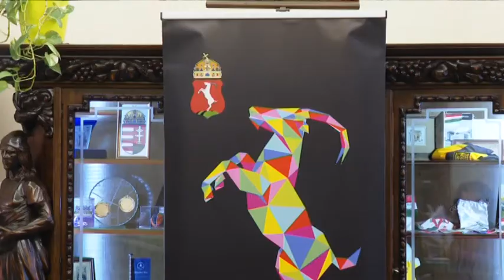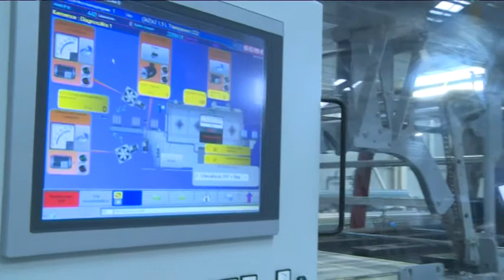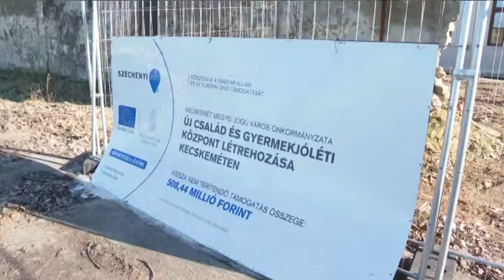Elkészült Kecskemét 2021. évi költségvetése